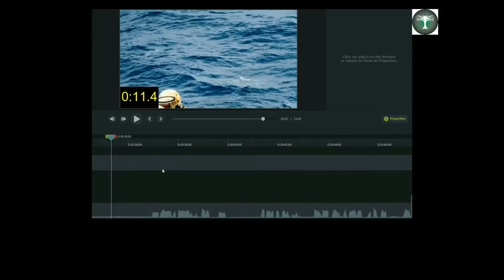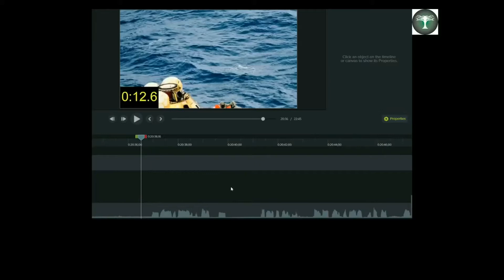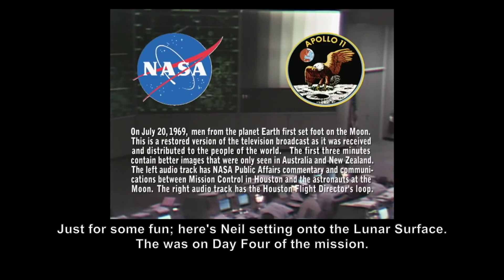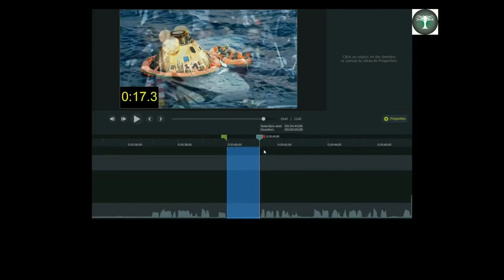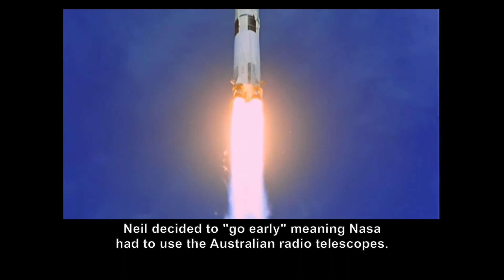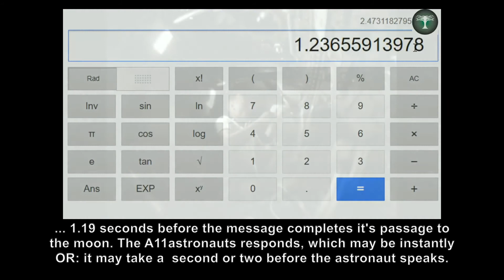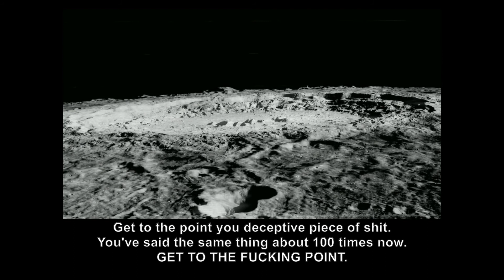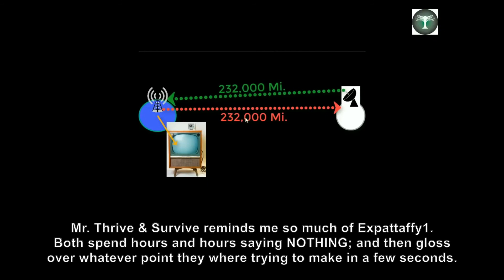The Flat Earther Who Went Faster Then Light - Pt02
So what do you do when an idiot puts themselves forward as an "expert"? What do you do when their whole argument is based on them not understanding what it is they are talking about. Say hello to Mr.Thrive & Survive and The Shill Stompers. (And as usual, any typo's, misspellings or incorrect grammar, I put down to a computer that corrects everything without asking me first).